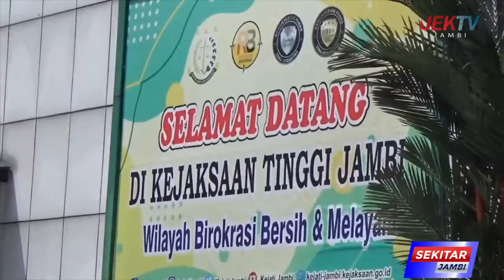KEJATI BUKA LAYANAN CALL CENTER ADUAN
Alamat :
Jl. Ahmad Yani No.12 Telanai Pura - Kota Jambi